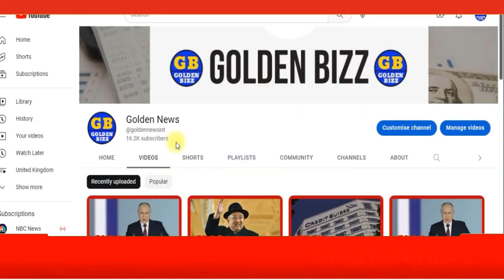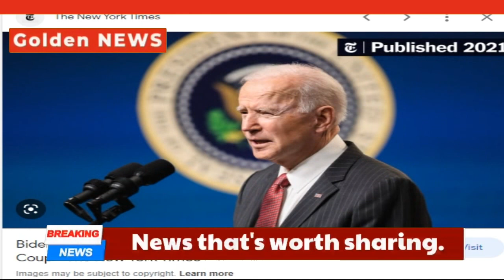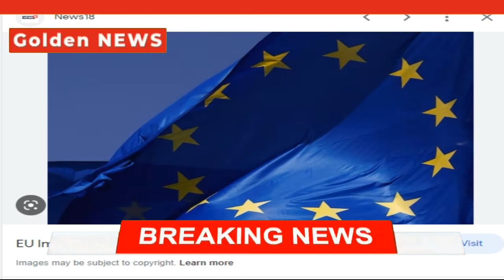US to impose more sanctions on Myanmar